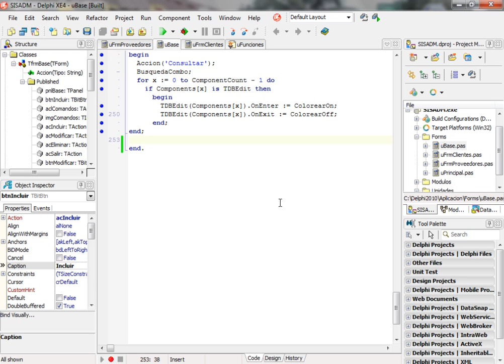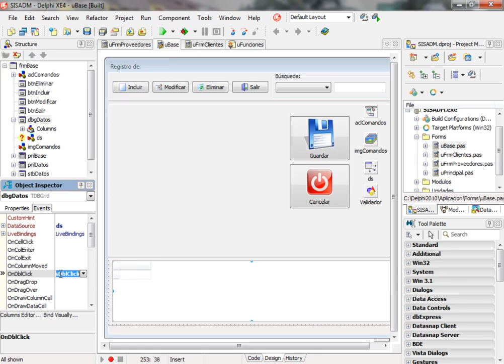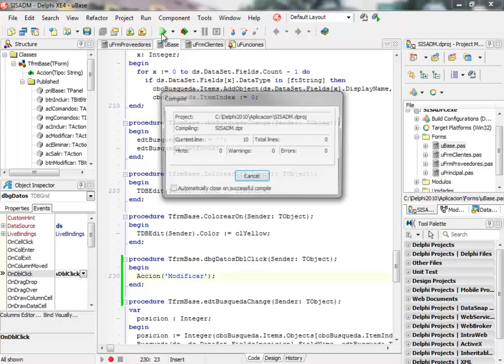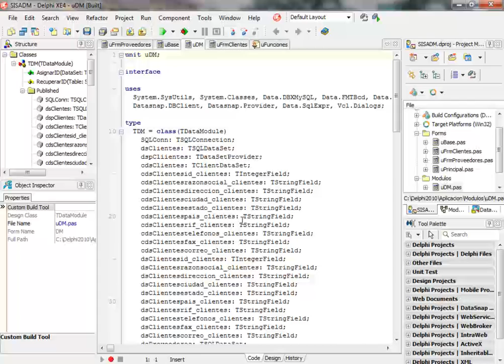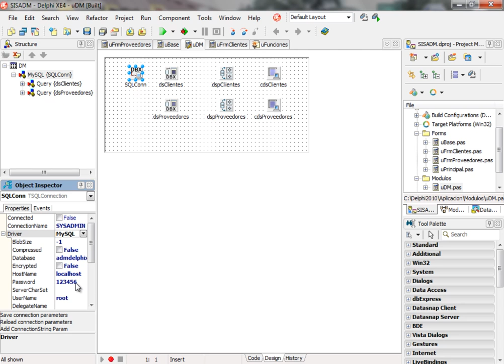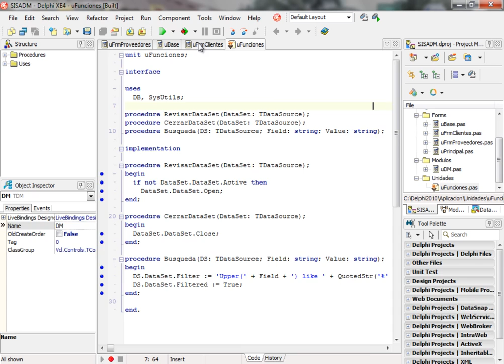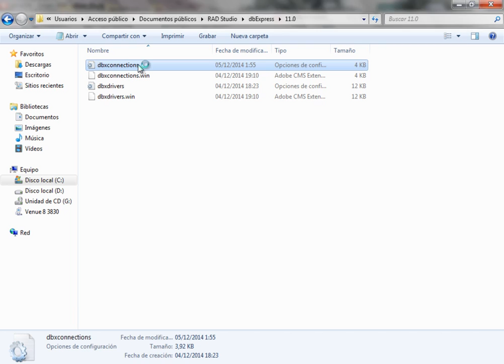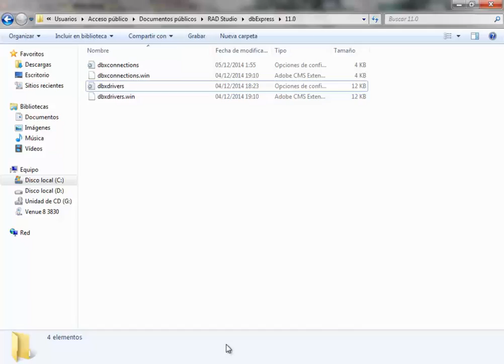DESARROLLO DE UNA APLICACION CON DELPHI XE2/XE4 Y MYSQL - VIDEO 41